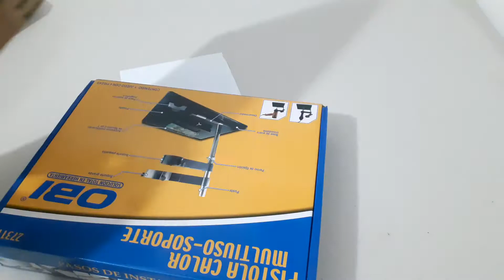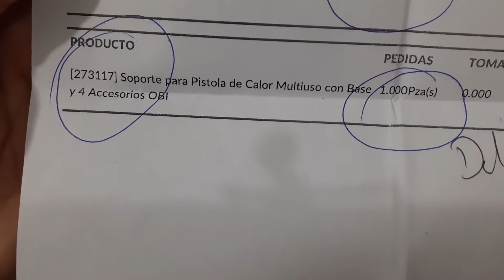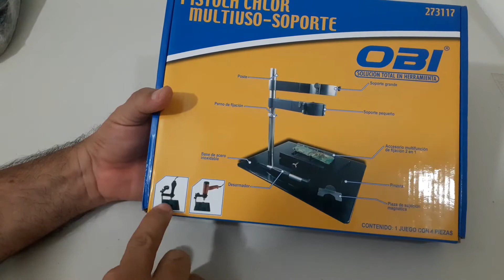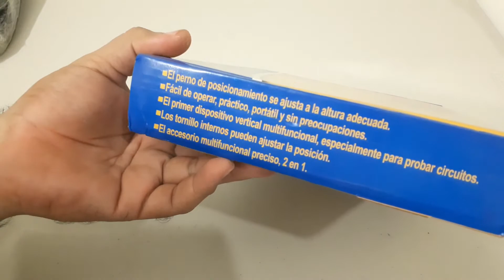Soporte De Pistola De Calor Multiuso con Base y 4 Accesorios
Marca: OBI
Referencia: 273117

Características Técnicas:
    Soporte De Pistola De Calor Multiuso con Base.
    Estructura de metal.
    Ideal para cualquier pistola de calor.
    Fácil de armar.
    El perno de posicionamiento se ajusta a la altura adecuada.
    Fácil de operar, practico, portátil y sin preocupaciones.
    Los tornillos internos pueden ajustar la posición.
    Material 100% resistente y de alta calidad.
    Forma y diseño innovadores.

Usos y Aplicaciones:
 Ideal para trabajos pesados.
 El primer dispositivo vertical multifuncional
 Especialmente para probar circuitos.
 Compatible con cualquier marca.